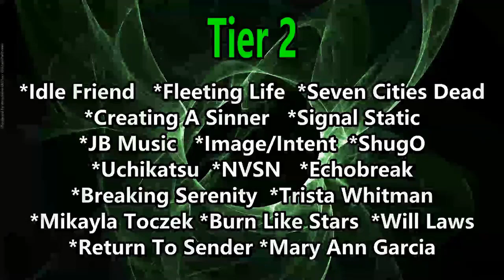Caskets - By the Sound (Reaction)